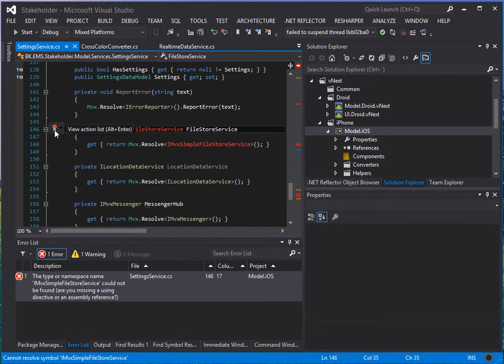Strangeness with Mvx FileStore Plug-in